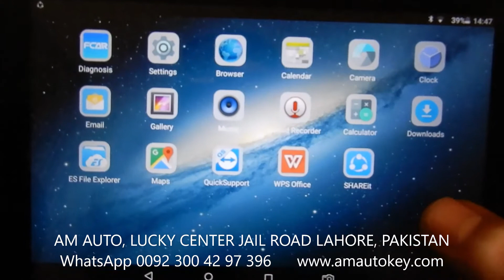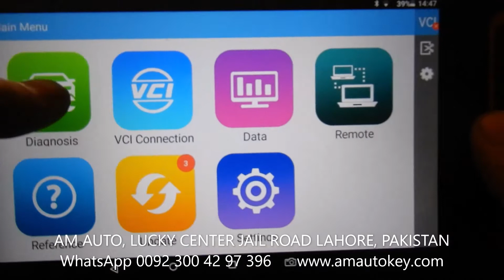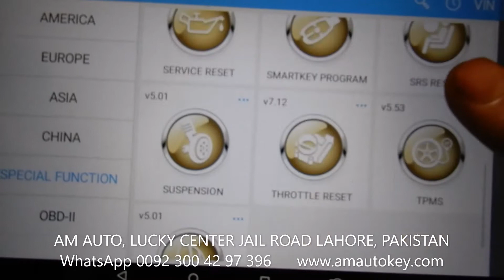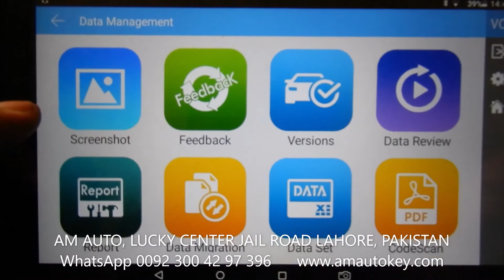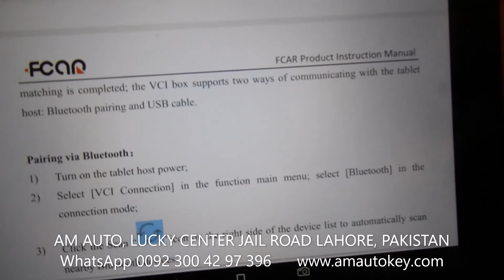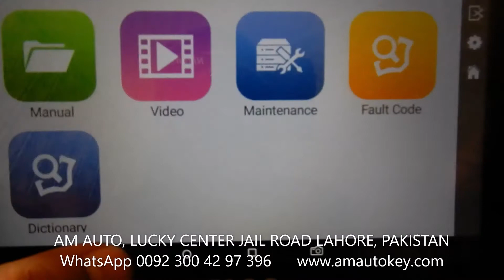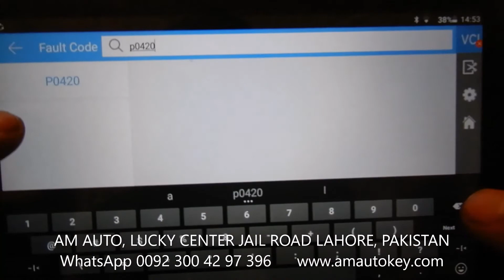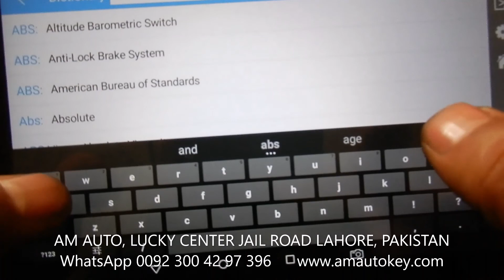FCAR C8 OVERVIEW, FEATURES. REALLY EASY TO USE .A FULL COVERAGE PROFESSIONAL SCANNER AT LOWEST PRICE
FCAR C8 OVERVIEW
FCAR C8 FEATURES
LOWEST PRICE SCANNER AVAILABLE IN PAKISTAN
FULL COVERAGE PROFESSIONAL SCANNER IN EVERYONE'S RANGE NOW
2 YEARS UPDATE
1 YEAR WARRANTY
UNIVERSAL SCANNER